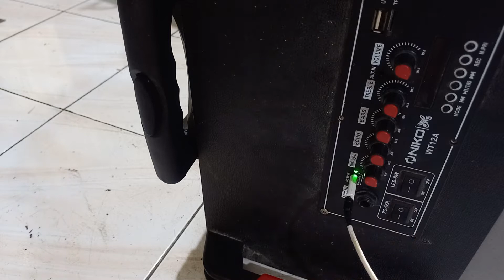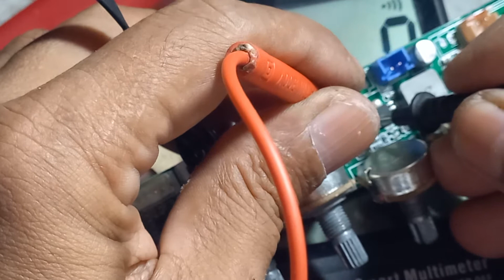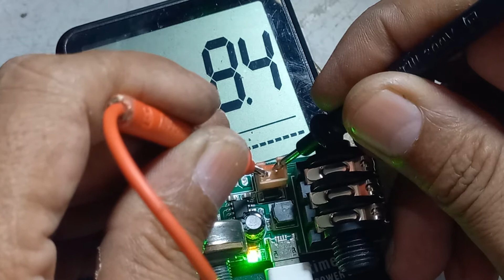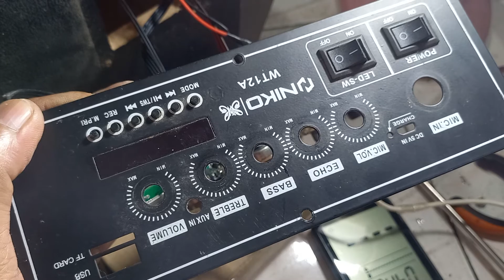Speaker aktif gak bisa nyala dan gak bisa dicas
Speaker aktif yang gak nyala dan gak bisa dicas, karena ada kapasitor yang short. Simak vidionya ya jangan disekip biar gak gagal paham. Demikian vidio kali ini semoga bermanfaat#fws99channel#speakeraktifgakbisadicas#